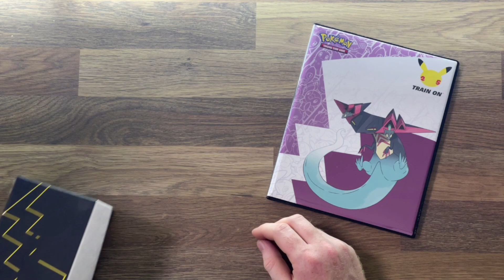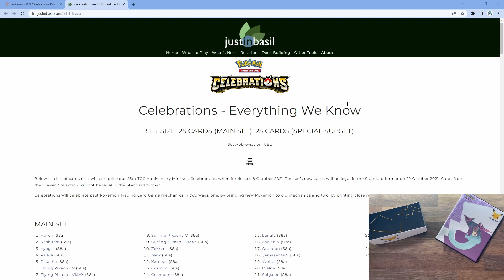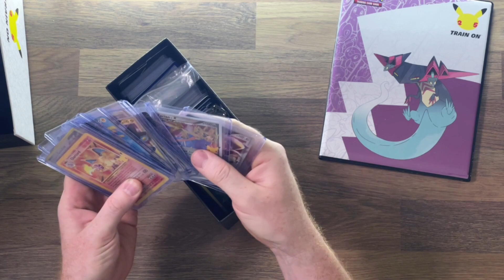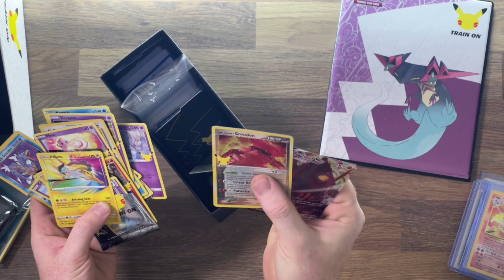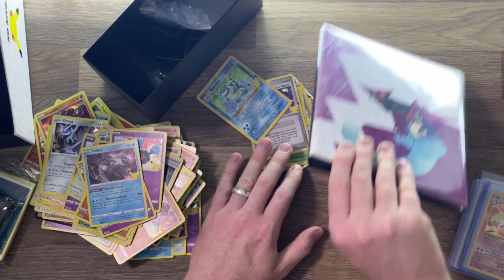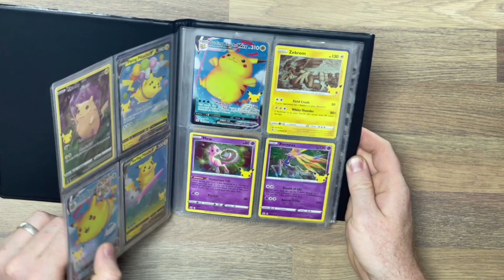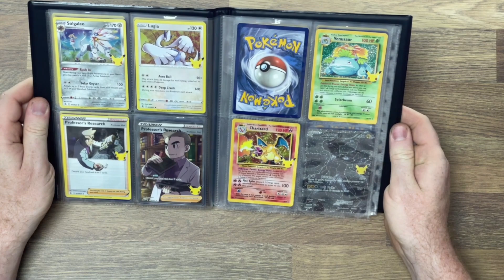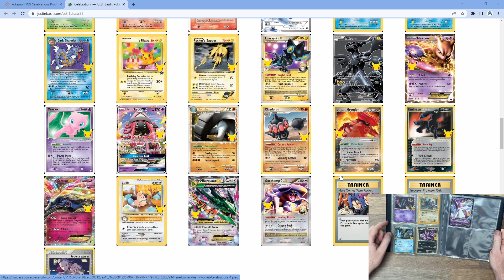My Pokémon 25th Celebration Binder! 📘📁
We put all of our 25th celebration cards in to one binder and find out if we have a full set!

Does this mean we have to open up some more pack? 😉

🎶🎸 Monstercat: Nigel Good - Space Plus One